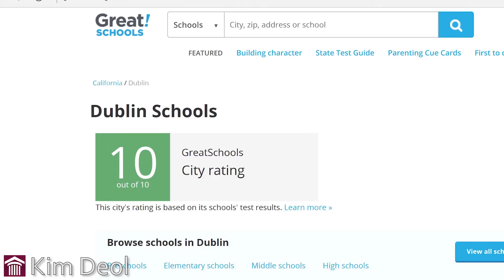3310 Giovanni Way, Dublin – REALTOR® Kim Deol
You will love this Charming 3-story North facing Home in the Heart of Dublin Ranch! This luxurious 5-bedroom 4-bath with a huge 4-car garage has one bedroom with attached bath downstairs and is a dream home in a high-end community. Spanning 2833 SF of generous space, this modern residence is graced by a second master suite & retreat that can be a potential in-law suite. You'll love the modern gourmet kitchen with upgraded granite counter tops, beautiful shaker white cabinets, upgraded hardwood flooring, built-in surround speakers throughout the home, 2 walk in closets, 2 laundries and a tankless water heater. Recreational amenities include clubhouse, gym, and pool. All of this situated in a convenient, walking distance to Fallon Sports Park, The Wave Waterpark & Emerald Glen Park, friendly neighborhood with top rated schools, close by shopping centers, movie theater, Livermore outlets mall, Stoneridge shopping center and new Kaiser hospital. Easy excess to 580/680/Bart station